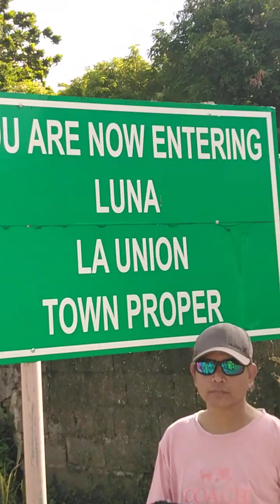Grand Civic Parade - Luna La Union Town Fiesta